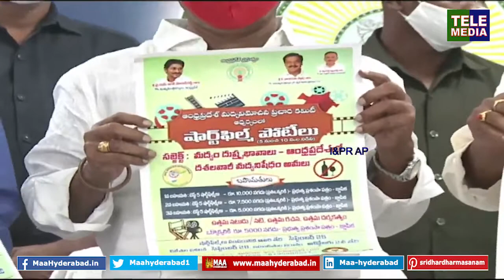AP Govt calls for a Short Film Contest on Liquor | Telemedia Hyderabad